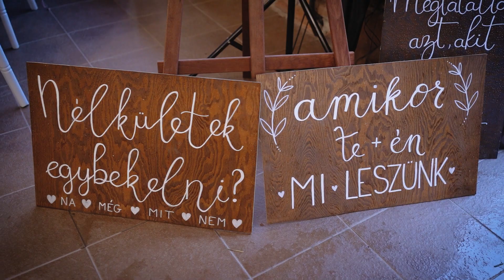Anita 💕 Richárd - Wedding Highlights 2022.10.01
Wedding Highlights
Anita ♡ Richárd
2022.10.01